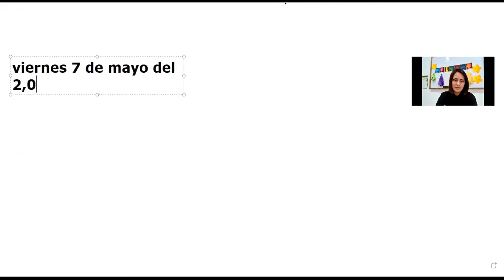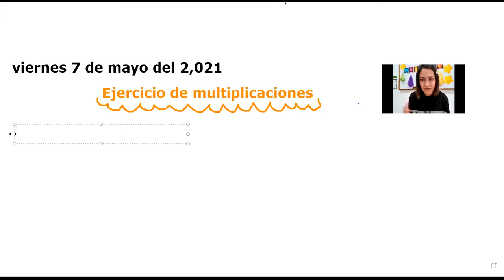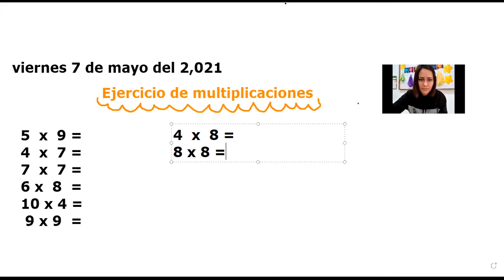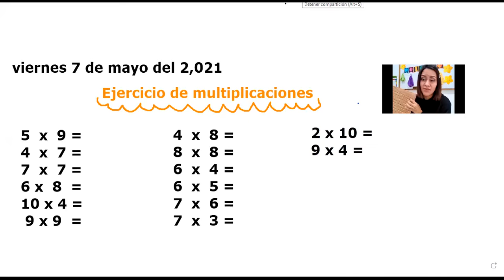Multiplicaciones con tabla montessori matemáticas 2do